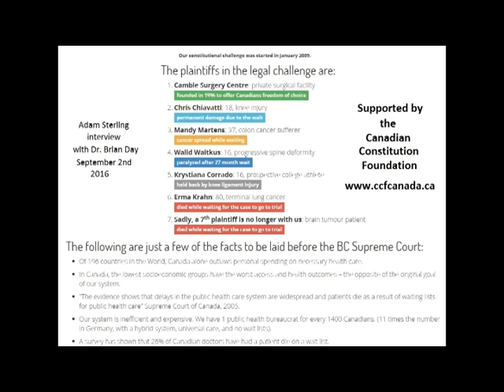Constitutional Challenge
Interview 2016